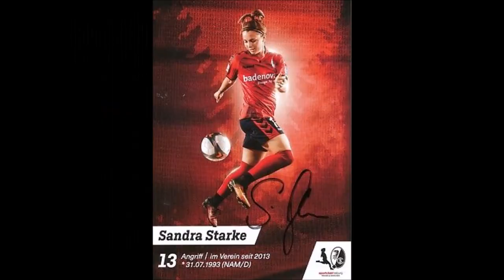"13" (Sandra Starke-Song)